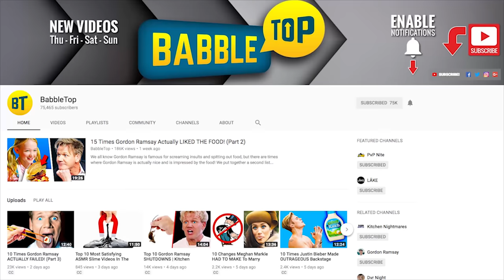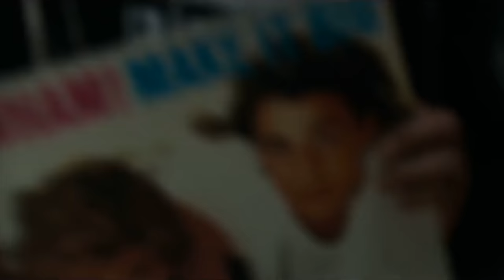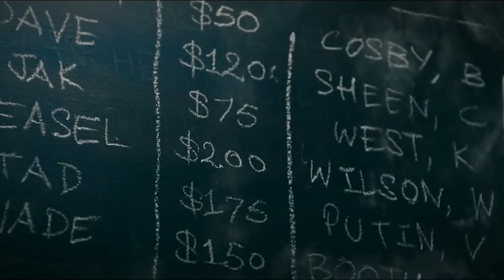Top 10 Deadpool KEY DIFFERENCES (Movies vs Comics)!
The top 10 Deadpool KEY DIFFERENCES (Movies vs Comics) are subtle and drastic. Whenever any source material is adapted for the big screen, there are going to be a lot of things that change on this list. On the whole, the Deadpool movies remain more or less faithful to the comics (well, since they retooled him for his own solo movies after that unmasked, sewn-mouth travesty from the Wolverine origin movie) – he breaks the fourth wall, he talks to himself, he’s pansexual. But as with all comic book movies, the filmmakers had to make some changes in their translation from the page to the screen. Here is a list of the top 10 most significant differences. We are happy Deadpool's filmmakers have stayed pretty close to the source materials by introducing characters such as Josh Brolin Cable, and Juggernaut. But of course, adaptation means change, and these are the most noteworthy changes that were made for Wade Wilson's big screen outing in Deadpool 2. Maybe these made for a better movie, or maybe they shouldn't have changed a thing. What do you think?

Comment DeadpoolDIFFERENCES if you are ok with Movie vs Comic differences!

Timestamps:
0:51 Wade Wilson was a jerk before becoming Deadpool
2:36 Where did Deadpool get his name from?
3:52 Vanessa’s age
5:20 Deadpool got his powers from the Weapon X program
6:40 Cable was the original leader of the X-Force
8:08 The Hellhouse
9:18 A couple of characters are missing
10:51 The cancer diagnosis
12:01 Negasonic Teenage Warhead’s sexuality
13:47 Deadpool loves chimichangas